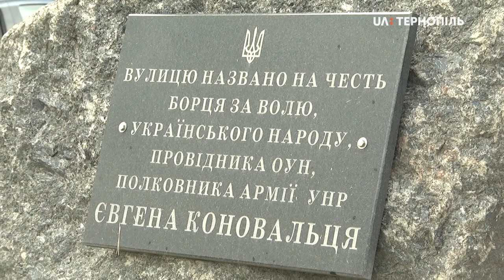Хода у вишиванках до Дня героїв у Тернополі